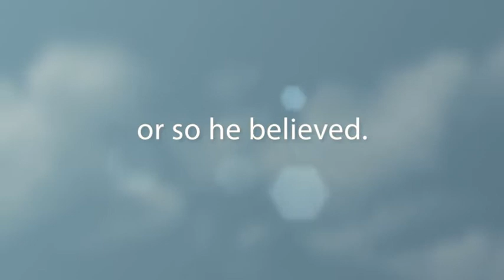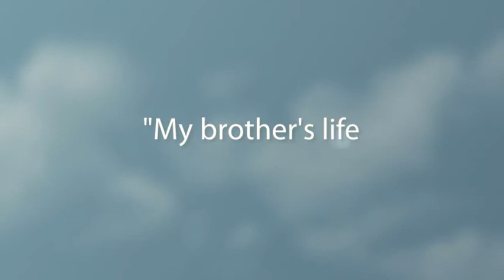Book Trailer for Proud Pants by Gregory G. Allen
A man recalls his life of addiction, abandonment, and anger as he faces death at the age of thirty-four. Told through the voice of one man, but written through the words of his brother -- this memoir novelette describes the troubled life who was rejected by one woman at an early age but found solace in another.